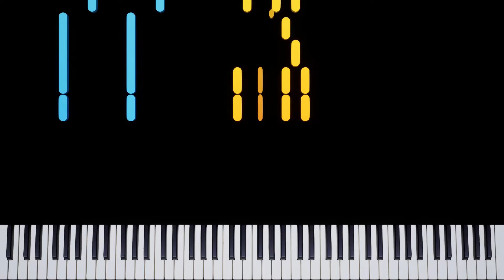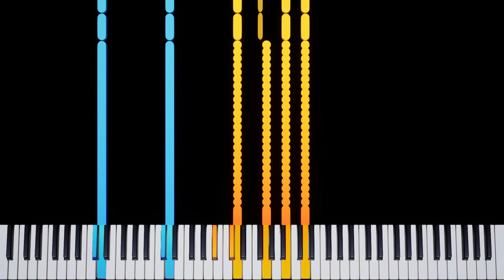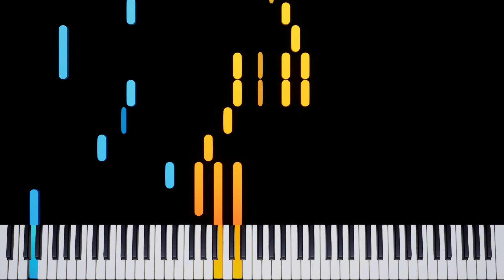Soweto (Abdullah Ibrahim) - Piano Tutorial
Soweto (Abdullah Ibrahim) - Synthesia Piano Tutorial